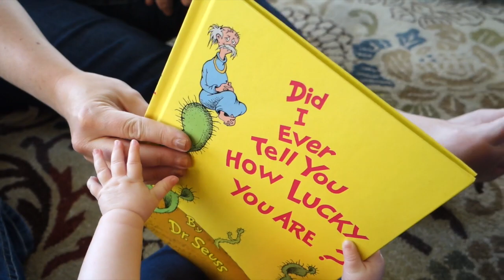1st Day in the Life - LGBTQ Family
OUR GEAR:
CANON EOS R5
CANON RF 15-35mm F2.8 L is USM lens
CANON EOS R50
CANON RF35mm lens
SONY a6500
RODE VIDEO MIC PRO+
MICROPHONE: Sennheiser MKE 440